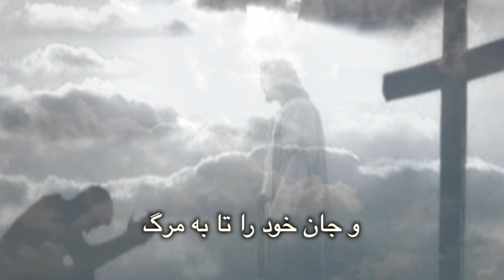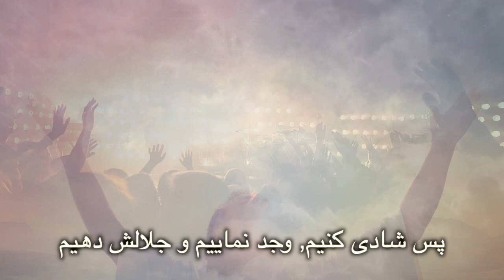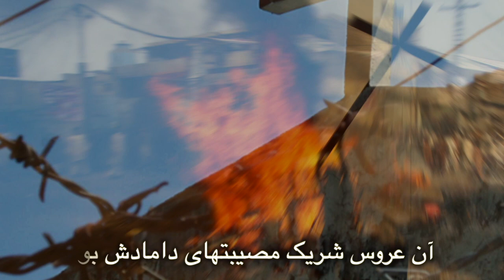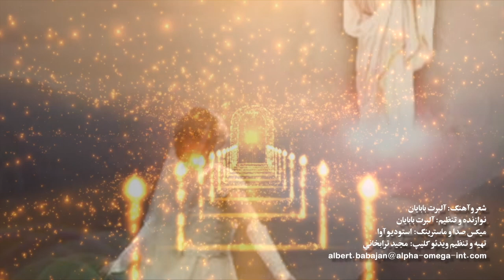شعر و آهنگ آلبرت بابایان - عيسی بزودی می آيد Isa Bezudi miayad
نوازنده و تنظیم: آلبرت بابایان تهیه و تنظیم ویدیو کلیپ: مجید ترابخانی